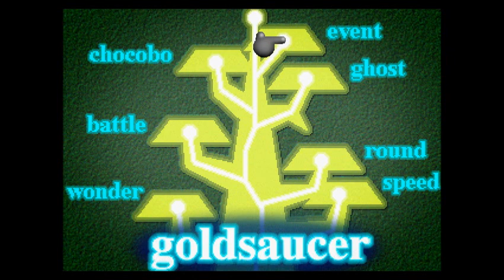Zagrajmy w Final Fantasy VII part 21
Zapraszam na